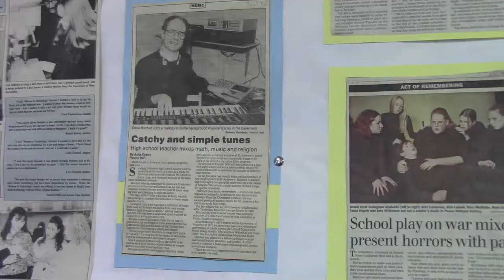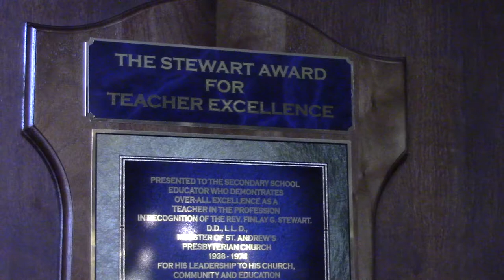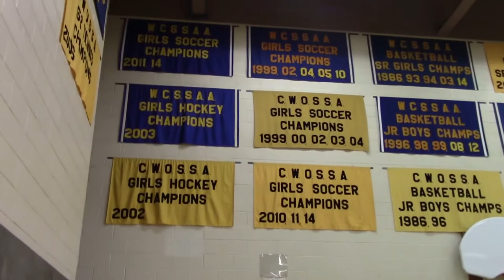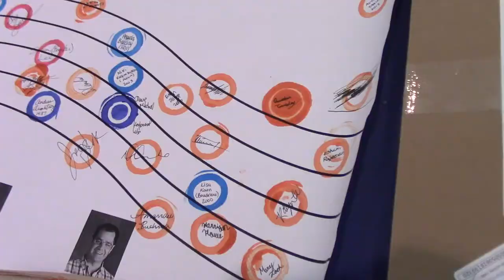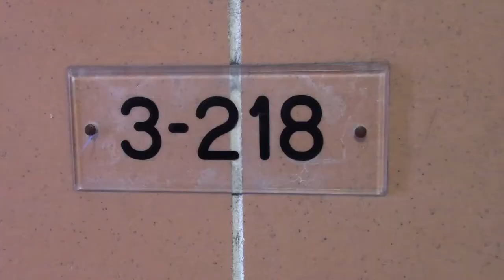Grand River C.I. 50th - June 4, 2016 Highlights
GRCI 50th anniversary celebration - some highlights of the activities on June 4, 2016 in Kitchener, Ontario, Canada.